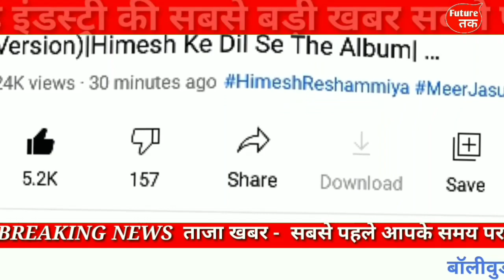Lagann Laagii Sufi Version (Studio Version)|Himesh Ke Dil Se The Album| Himesh Reshammiya|Meer Jasu